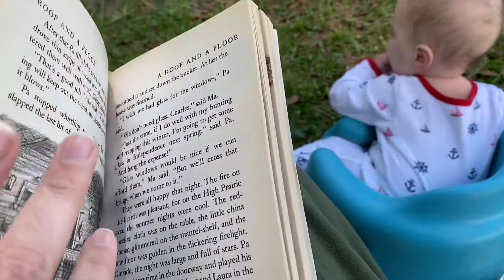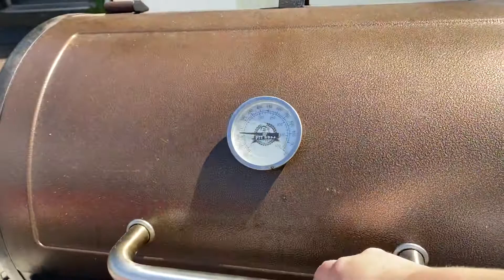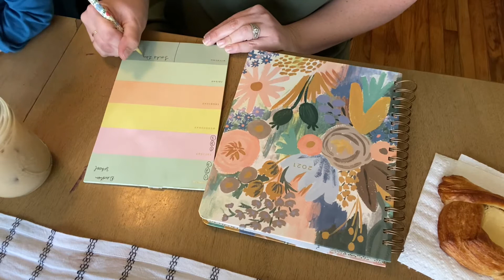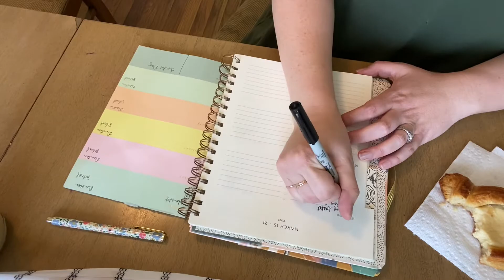Day in the Life Mom of 4 Little Ones | Earth Works | Cooking Dinner | Morning Basket | Plan | DITL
Join us for a little day in the life video of a mom of 4 little ones! We’re doing our morning basket, playing, feeding our chickens, cooking dinner, going to an appointment, shopping at a garden store, making a latte, and planning the week!